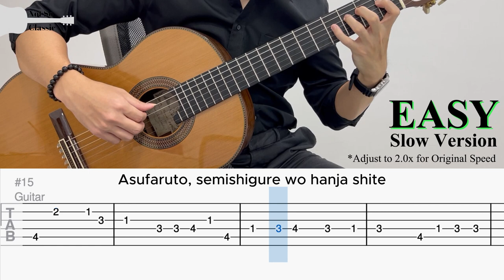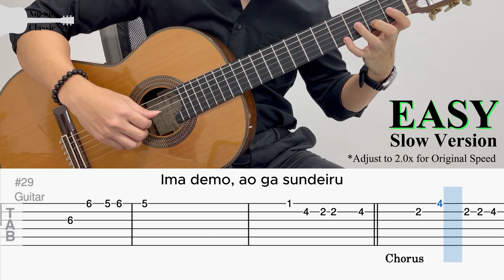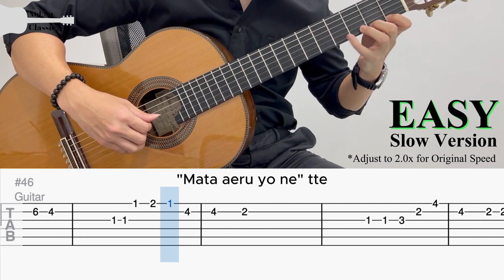Jujutsu Kaisen S2 | Ao no Sumika (Where Our Blue Is) by Tatsuya Kitani (EASY Guitar Tab)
『 呪術廻戦 』第2期 OP | Jujutsu Kaisen Season 2 OP
『 青のすみか Ao no Sumika 』(Where Our Blue Is) by キタニタツヤ Tatsuya Kitani

BPM: 152
Tuning: Standard Tuning
Capo: None